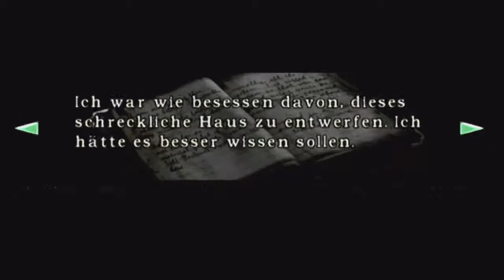Resident Evil »Remake/Chris/Deutsch« Part 40 Die Hunter's sind wieder DA!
⇒ Spielbeschreibung

» Das Spiel Resident Evil ist ein Action Adventure - man könnte es aber auch als Survival Horror bezeichnen.

Resident Evil spielt in der Spencer Villa, einem alten Herrenhaus im Racoon Forest. In Racoon City ist ein Pharmakonzern angesiedelt, der neben legaler Forschung aber noch das Ziel hat, einen Superkrieger zu erschaffen. Zu dem Zweck wird auch noch Genforschung und Biowaffenforschung betrieben. Die Forscher haben ein Virus erschaffen, der das Opfer zu lebenden Toten macht, die nur noch Fressen kennen.
Durch einen Unfall werden die Menschen und Tiere im Herrenhaus infiziert.
Die Infizierten brechen aus und treiben im Racoon Forest ihr Unwesen.
Das Bravo Team eines Spezialkommandos wird ausgesandt, um die Todesfälle aufzuklären. Doch der Hubschrauber des Bravo Teams stürzt ab und das Alpha Team muss ausrücken um Hilfe zu bringen.

Der Spieler bewegt entweder die Person von Jill Valentine oder Chris Redfield.
Ziel des Spieles ist es, das Geheimnis des fehlgeschlagenen Experiments aufzudecken und die korrupte Organisation die dahintersteht zu entlarven.

Das Schwierigste im Spiel ist, das es immer so scheint, als habe man zu wenig Munition in Bezug auf die zahlreichen Gegner die besiegt werden müssen.

Im Spiel integriert sind sieben mögliche Enden, die je nach Spielverlauf erreicht werden können. So wird das Spiel Resident Evil auch nach mehrmaligem Spiel nicht so schnell langweilig. «